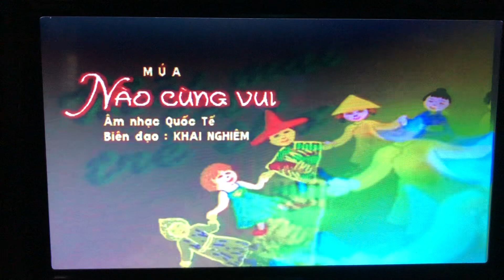Agadoo (2000 Dance Version) - Black Lace (Music Video)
Coming Soon:
Ca Nhạc Thế Hệ Trẻ Xuân Mai 17